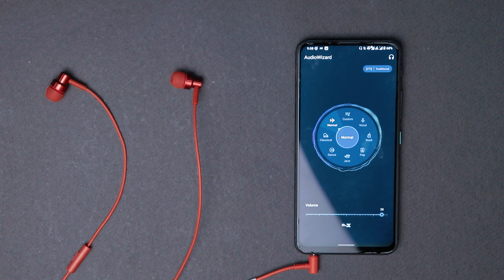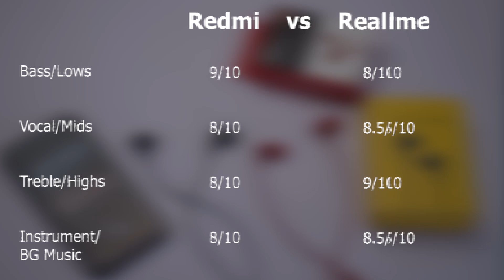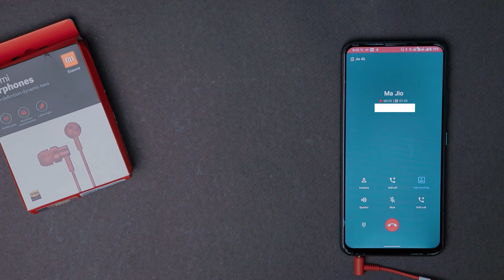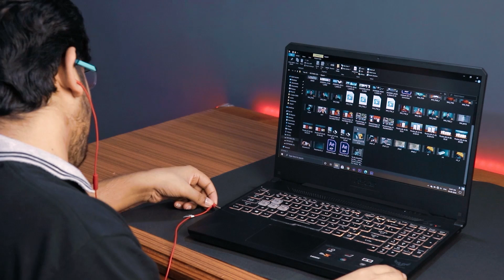REDMI EARPHONES vs REALME BUDS CLASSIC Comparison | Review | Best Earphones Under 500 rs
This comparison is based on my personal experience so watch the complete video for detail information . Give your feedback in the comment section. It will help me to improve .